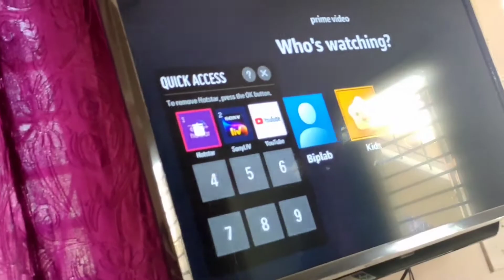A Day in my life || Daily vlog || 14-mar-2022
Song CREDITS -
Track:

Vlog
vlogs
daily vlog
family vlogs
baby
first vlog